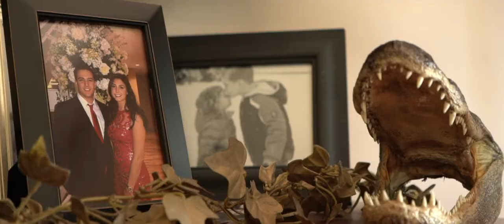Nicholas and Kendall Wedding Highlight at Valley Regency, NJ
Nicholas and Kendall are a couple whose love shines to everyone around them. Nicholas feels like the luckiest man in the world marrying Kendall. He has been waiting for this day all of his life. To Kendall, he is her best friend, and her rock. We were so happy to capture their most special day, held at Valley Regency in New Jersey. As you start your new lives together, we wish you all the love in the world. Congratulations!